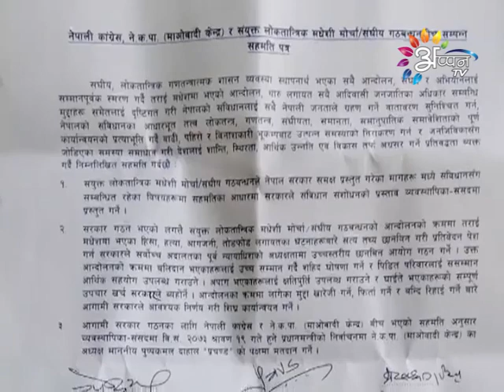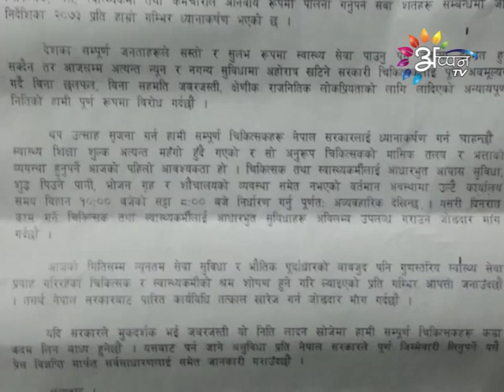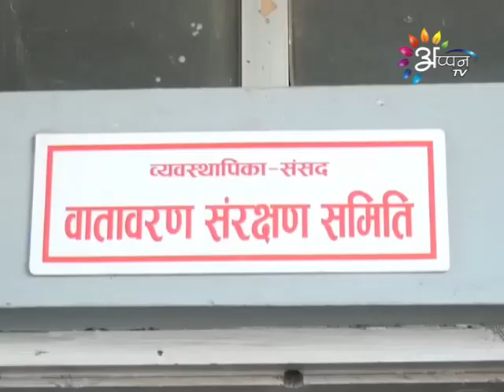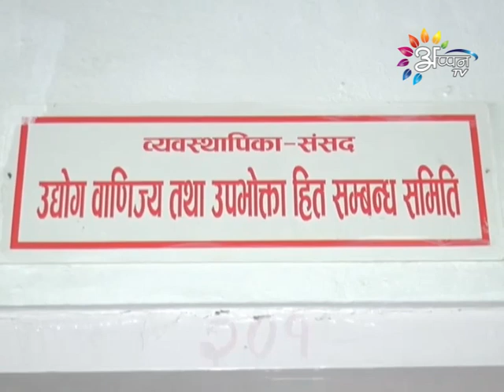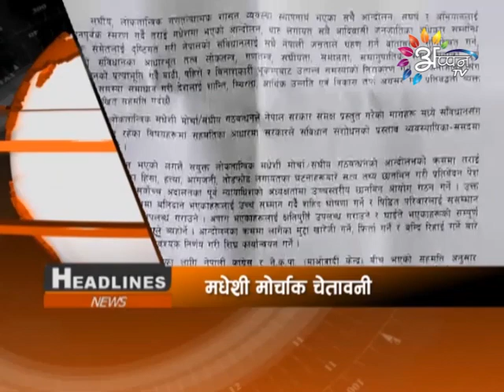Appan Tv News By Sony Sah 26 - Januray - 2017 @ 3 PM